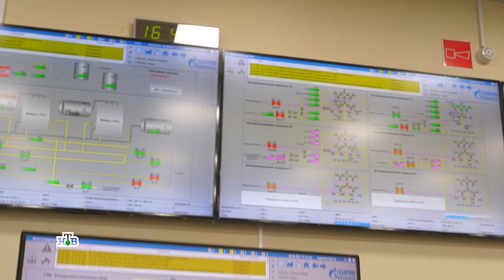Подземные хранилища газа | Underground gas storage (ENG SUB)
Иногда рецепт уюта – это горячий чай, мурчание кота и сложнейшие технические решения.

Зимой, когда температура падает всего на пару градусов, потребление газа резко увеличивается. Но и во время неожиданных морозов заводы и бытовые потребители обеспечены газом, и в домах тепло. Как это удается, если на доставку голубого топлива, например с месторождений Ямала может потребоваться несколько дней, а газ нужен здесь и сейчас?

Фрагмент передачи «Чудо техники», НТВ.

Коротко о ролике:
0:40 — Что такое подземные хранилища газа
0:56 — Сколько их в России
1:06 — Как сделать ПХГ в отложениях каменной соли
2:09 — Подземное хранилище в Волгоградской области
Sometimes, to feel cozy you need not just a cup of hot tea and a purring cat, but also an array of intricate technical solutions.

In winter, when ambient temperature falls just a few degrees, gas consumption skyrockets. And yet even during cold snaps factories and private consumers receive gas, and households are well-heated. How is this possible if, for example, the blue fuel has to travel for several days from Yamal-based fields and the gas is needed right away?

Excerpt from the show Chudo Tekhniki (Tech Wonder), NTV.